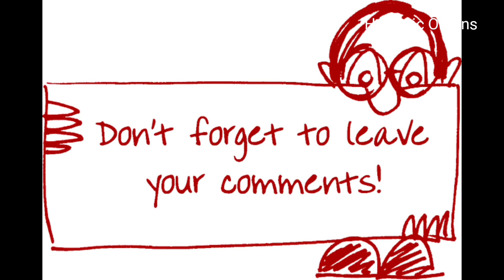Grim Mysteries of Deadman’s Island Further Exposed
Grim Mystery of Deadman’s Island is a video that takes a deep look into the Deadman’s Island and describes how the mysterious finds came about.